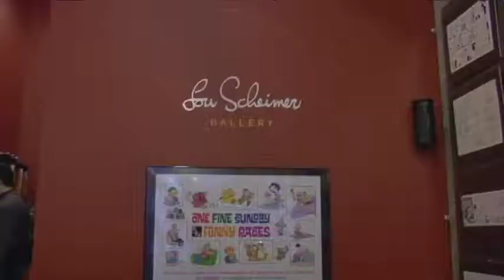Unsung 18: Happy Holidays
To close out the year, we get the entire Unsung crew together, and touch base with some non-profits and other charity workers in the area to look back and look ahead.

?Unsung? is PittsburghOnVideo.org?s first original programming developed exclusively for the site, made possible by The Pittsburgh Foundation.

New episodes of Unsung will be posted every two weeks on PittsburghOnVideo.org and SorgatronMedia.com, as well as extended interviews that didn?t make it into the show!